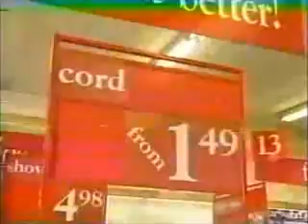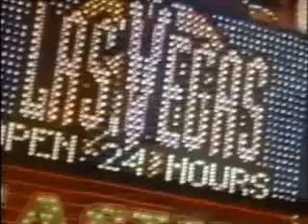5-18-1996 ESPN Commercials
Commercials aired during a broadcast of NASCAR Shop Talk, the 1996 Winston Select 500, and the final round of the 1996 Las Vegas Senior Classic.
-Duralast
-Polaris
-Homelite Electric Start Gas Trimmer
-Pontiac Grand Am
-Dodge Ram (R.I.P. Edward Herrmann)
-SportsCenter promo with Keith Olbermann, Gary Miller, and Dan Patrick
-Do-It Center
-The Internet A to Z Starter Kit (partial)
-Sunday Night Baseball Game of the Week promo
-Red Dog
-Stanley Cup Playoffs promo
-Citgo
-Wagner Power Roller
-Performance Friction
-McDonald's
-Gosch Toyota
-Honda Cars of Corona
-Cadillac Seville (Fred Couples)
-Callaway Golf
-TruGreen/ChemLawn
-Las Vegas Convention and Visitors Authority